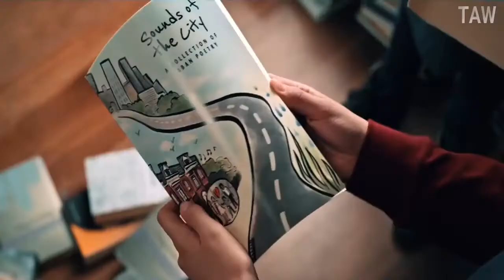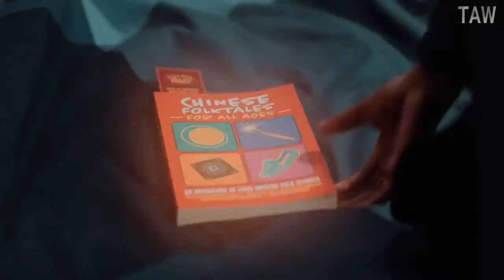GHOSTWRITER Official Trailer (2020) Season 2 l Sci-fi Series l HD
Ghostwriter Official Trailer (2020) Season 2l Latest Sci-fi Movie l HD